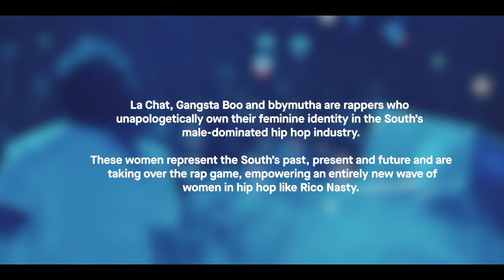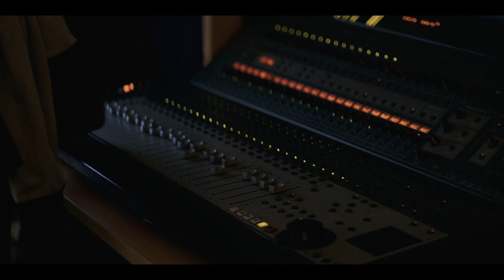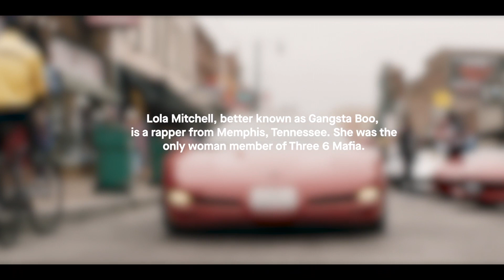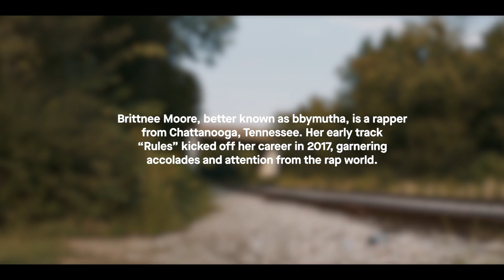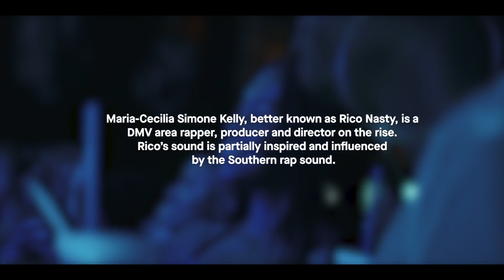Meet The Women That Are Shaping Hip-Hop In America | Documentary | Momentum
Southern hip-hop is traditionally a male-dominated space — but that doesn't stop women like La Chat, Gangsta Boo and bbymutha, three rappers who unapologetically own their feminine identities in their lives and music to blaze a new trail. They represent the past, present and future of hip-hop, and empower a new wave of artists like Rico Nasty to make the game their own. Get to know these women changing the face of rap one track at a time.